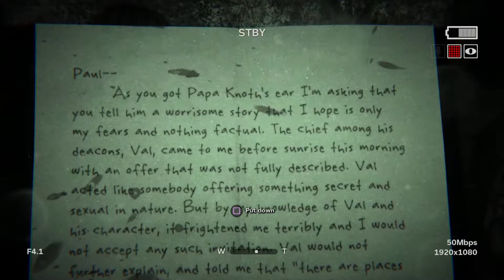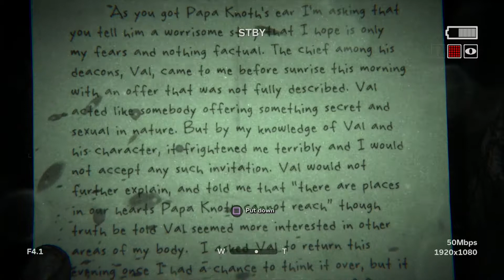Outlast 2: Two Machetes - Part 3 - The Jestour